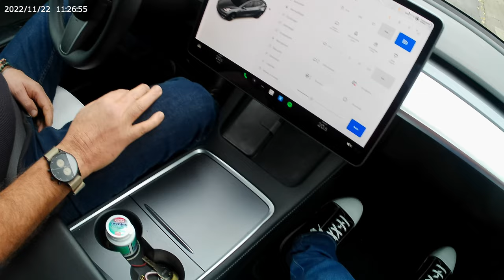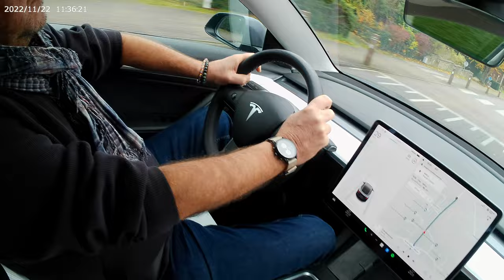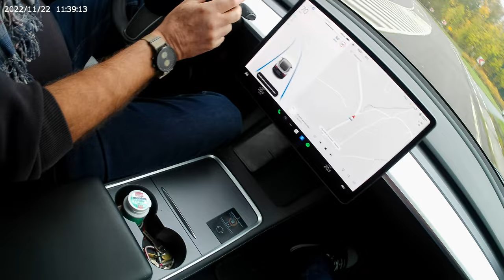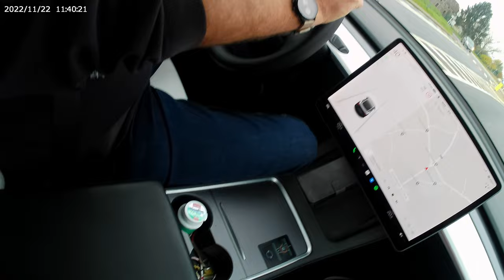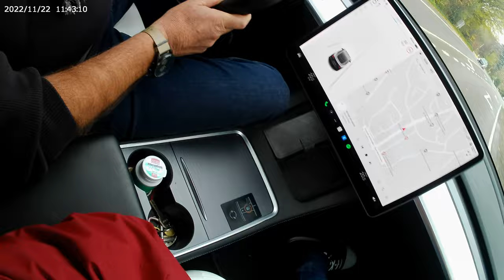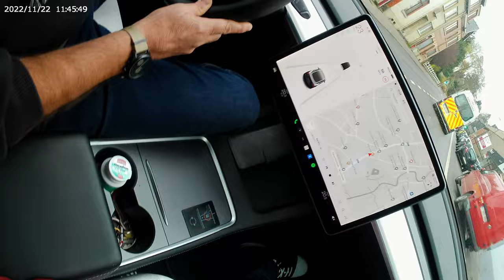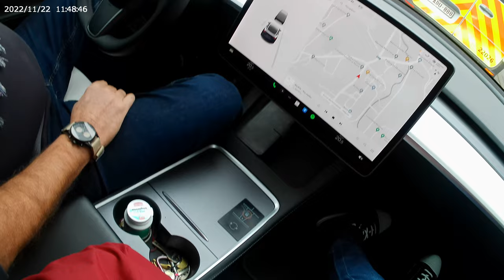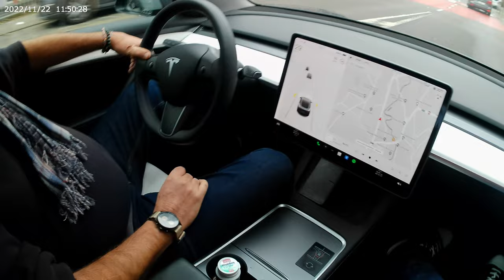Embarque avec moi en Tesla Model 3 accompagné de TV COM